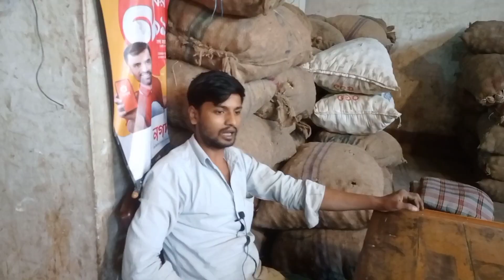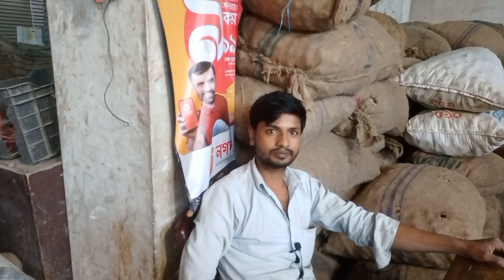14/03/2022: আজকের বাজারে পেঁয়াজ আলুর পাইকারি দর কত? Today's onion and potato price in Bangladesh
14/03/2022: আজকের বাজারে পেঁয়াজ আলুর পাইকারি দর কত? Today's onion and potato price in Bangladesh

 We always upload true and accurate videos keeping in mind the audience  (Kushtia Tv)

🔰→ Twitter ID: Md. Abdul Kader (@MdAbdul90688343)

🔰→ Instagram I'd :
mdkader.mdkader.94

* ANTI-PIRACY WARNING * This content is Copyright to Kushtia tv . Legal action will be taken against those who violate the copyright of the following material presented!